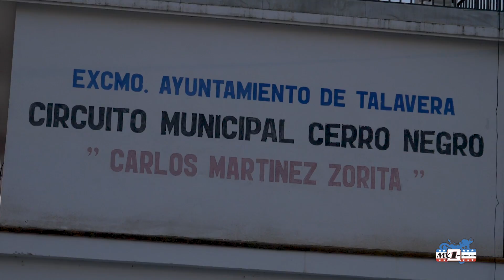MX1Onboard Show - EP2 Talavera de la Reina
Ya está aquí el segundo episodio de MX1Onboard Show. Desde Talavera de a Reina os presentamos los resúmenes de MX1, MX2, 125cc, 85cc y la Copa Kawasaki Team Green. Además, hablamos con Álvaro Lozano y la YZCup BluCru de Yamaha, con Xavi Galindo sobre Husqvarna España, Rubén Fernández y su estado de forma antes del EMX250 2019, Nil Arcarons y con todos los ganadores de la segunda cita del Campeonato de España de Motocross! Esperemos que os guste y lo podáis disfrutar!